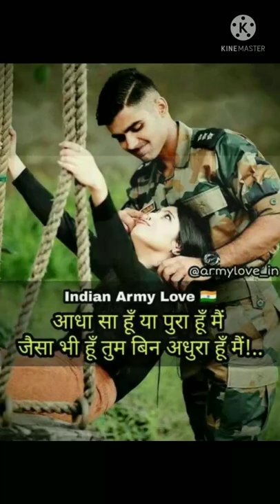feeling fround Indian army,army song, army attitude videos,army motivational Video viral,go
My fast vilog

Love line shayari।Hindi love shayari।dost love line shayari।dost ki duaa shayari